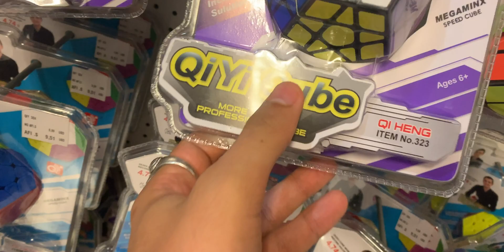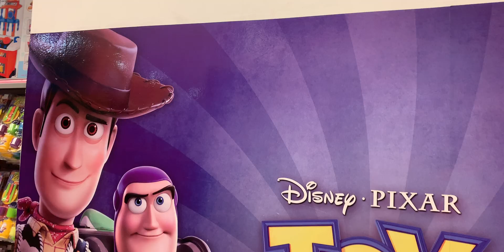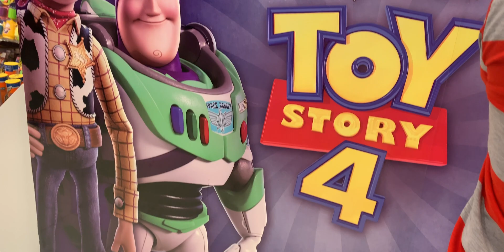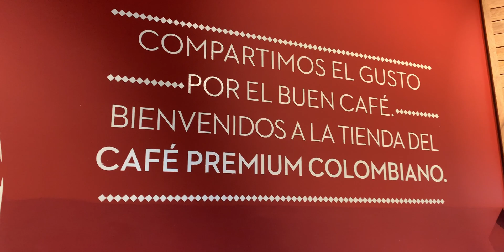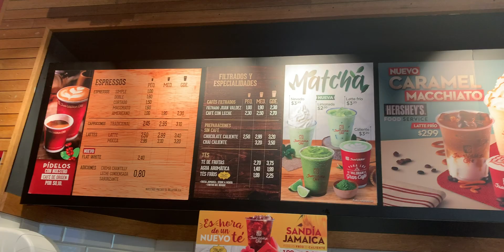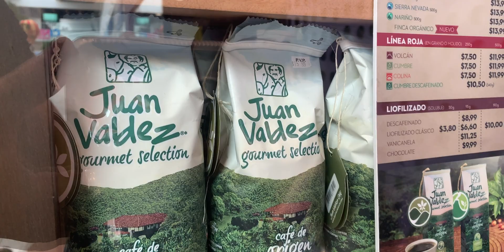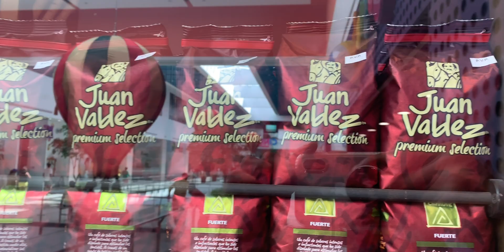Probando CAFÉ Juan Valdez 🇨🇴 en MANTA 🇪🇨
ANDRUZ
VLOG
YOUTUBER